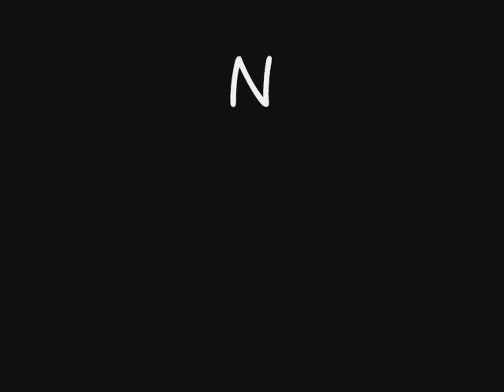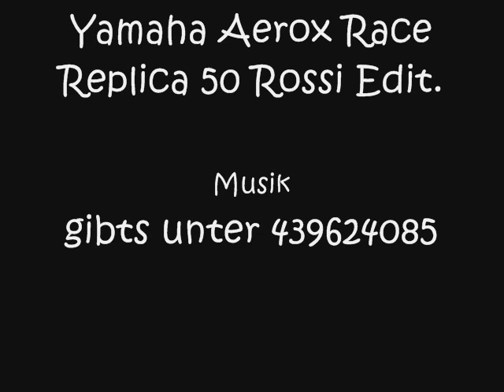Aerox Race Replica 50 Rossi Edit.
nettes Teil!